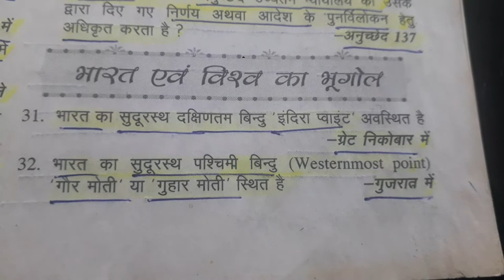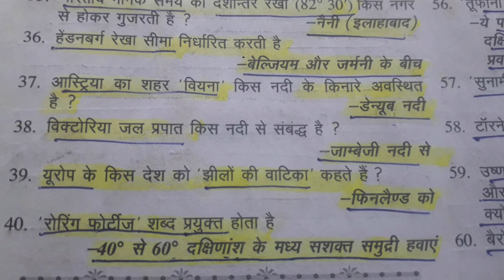भारत एवं विश्व का भूगोल